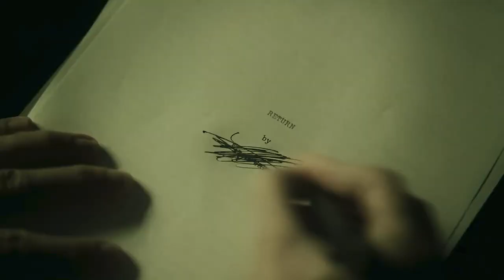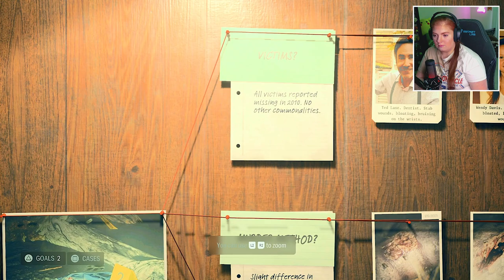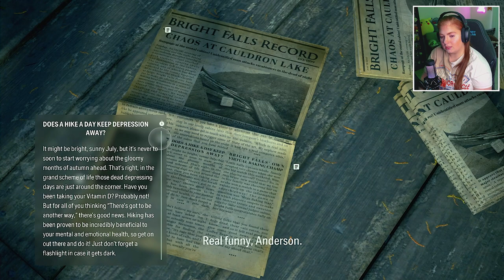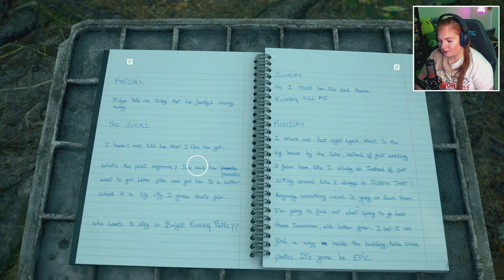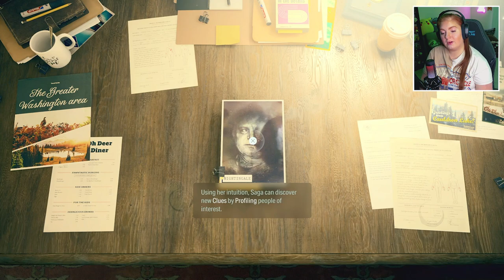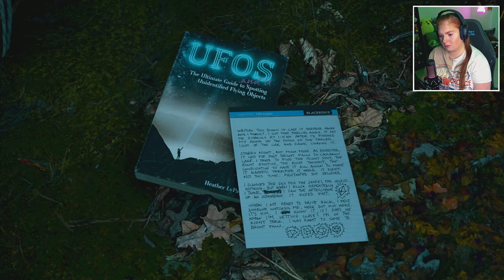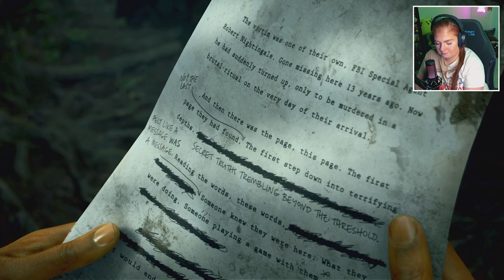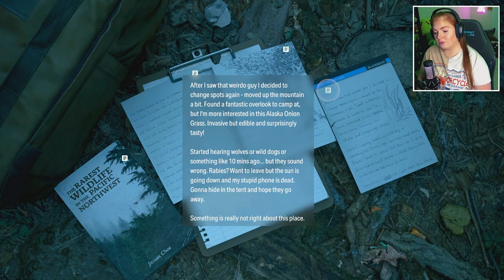CAULDRON LAKE IS SO SUS | Alan Wake 2 Pt.1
🔦 Welcome to Cauldron Lake, a place shrouded in mystery and darkness. In this thrilling playthrough, join us as we embark on a journey through the haunting world of "Alan Wake 2." Set in the eerie town of Bright Falls, our protagonist, Alan Wake, finds himself entangled in a web of supernatural events once again.

📖 In this first installment, we delve deep into the narrative-rich atmosphere crafted by Remedy Entertainment. With stunning visuals, immersive storytelling, and heart-pounding gameplay, "Alan Wake 2" promises to be an unforgettable experience for both newcomers and fans of the original game.

🎮 Join us as we uncover the secrets of Cauldron Lake, confront the darkness that lurks within, and unravel the mysteries that await in this long-awaited sequel. Will Alan Wake finally find the answers he seeks, or will he be consumed by the shadows that threaten to engulf him?

Get ready to step into the darkness and confront your fears in this spine-chilling adventure!